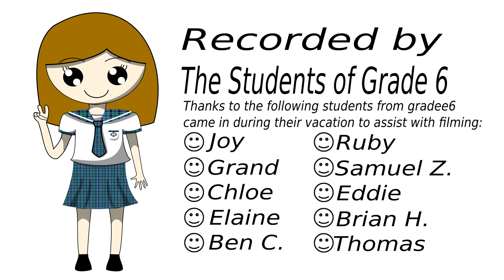5 Zhen - Call me Maybe - Suntek Elementary 2016 Singing Competition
Recorded and edited by the students of 6th grade.
This video was edited by Chloe and Tr. Benjamin.
Editing done in Blender VSE.